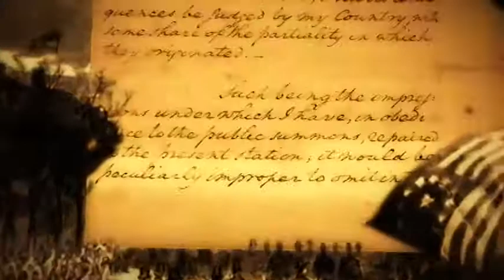FEB_20_DIA_DE_LOS_PRESIDENTES_EEUU.mp4